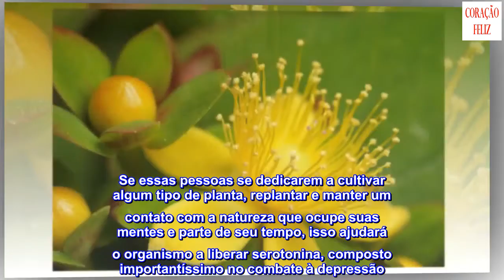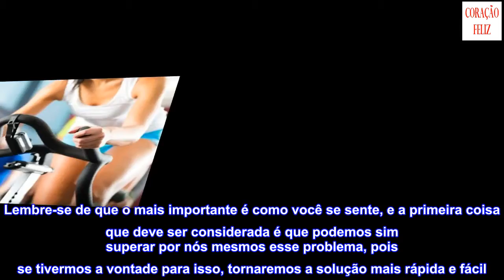Os melhores antidepressivos naturais